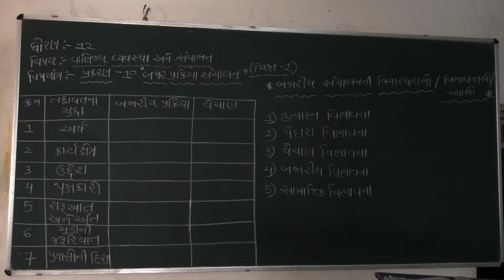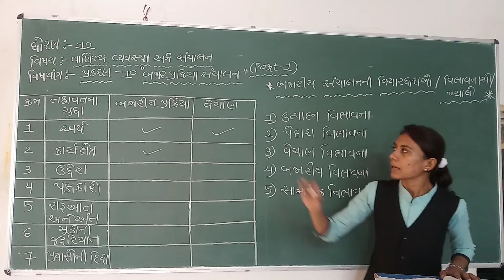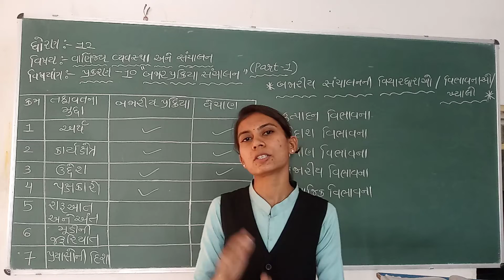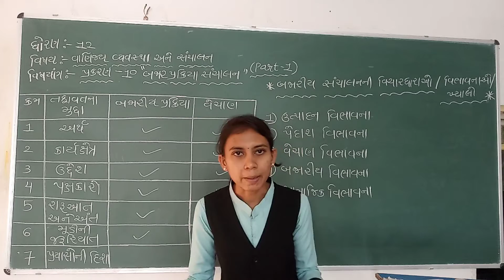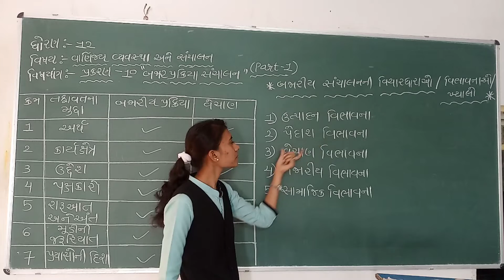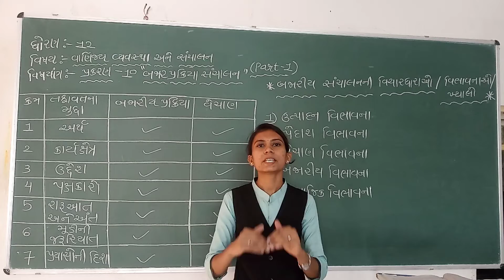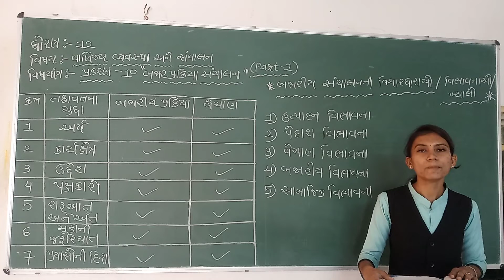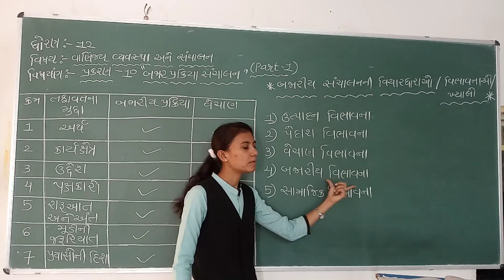gyanpathschool STD-12 B.A. CH-10 PART-1